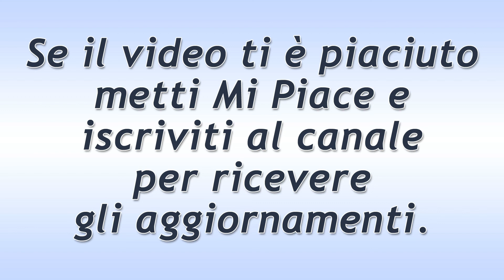Il Paradiso Delle Signore Puntata del 20 Agosto 2020: Il Tentativo Di Silvia!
Il Paradiso Delle Signore puntata di oggi giovedì 20 Agosto 2020.
Silvia prova a fare il possibile per smorzare la tensione che ormai è sempre presente con Luciano, e prova a sdrammatizzare organizzando anche momenti da condividere.